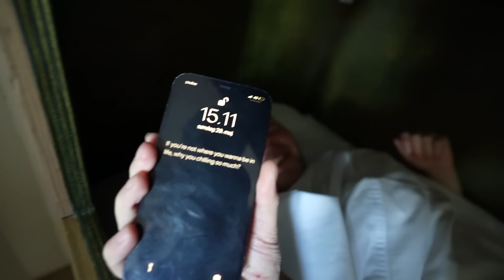PRØVER DANMARKS VILDESTE FORLYSTELSE!!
REKLAME FOR FÅRUP SOMMERLAND

Vi er blevet inviteret en tur i Fårup Sommerland, da de lige har åbnet deres helt nye attraktion: "Fønix", som faktisk også er Danmarks største og vildeste rutschebane! Deres synes vi også det var lidt sjovt at tage Jonas Drøner med som kameramand, da han er ekstremt bange for højder og forlystelser!